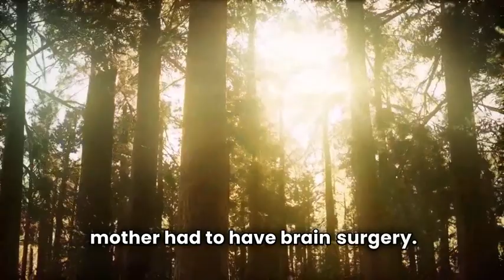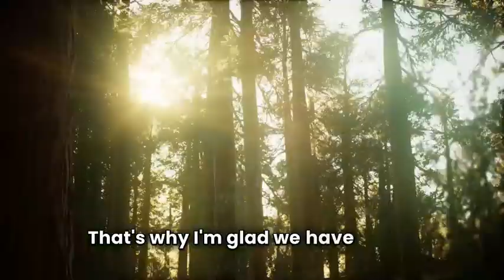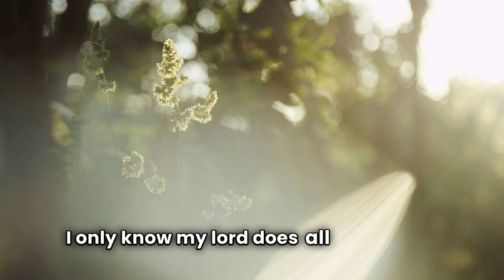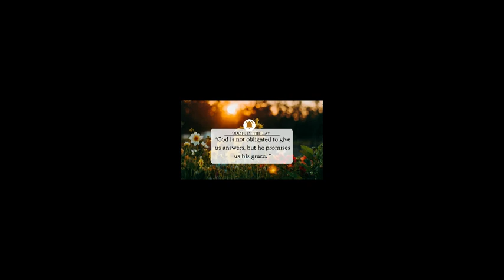An Age Old Question: A Devotional from Susan Long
"God is not obligated to give us answers, but he promises us his grace"